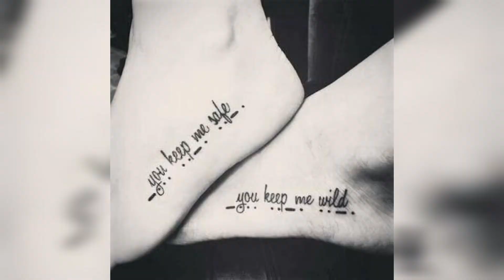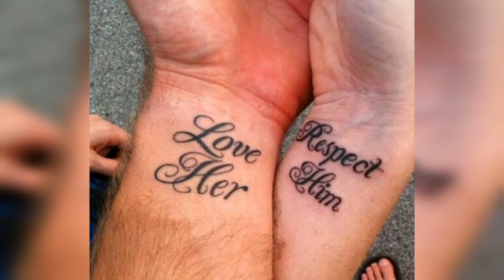Hot and Stylish Tatoo designs for couples